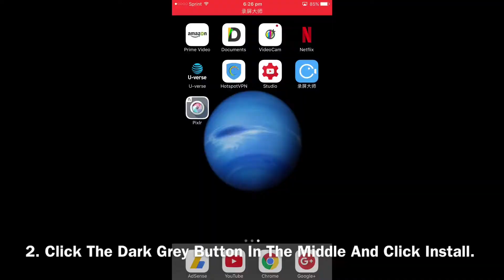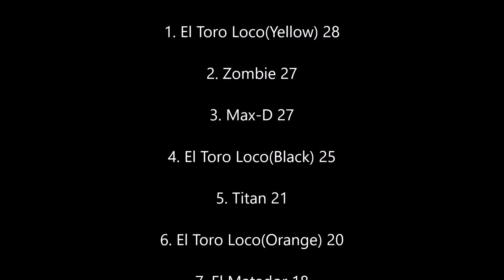10 Truck Freestyle From Salinas 2015 - Rigs Of Rods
10 Truck Freestyle From Salinas 2015 - Rigs Of Rods

Competitors:

1. Monster Mutt Rottweiler
2. Titan
3. Zombie
4. El Matador
5. El Toro Loco(Orange)
6. El Diablo
7. El Toro Loco(Yellow)
8. El Toro Loco(Black)
9. Grave Digger
10. Max-D